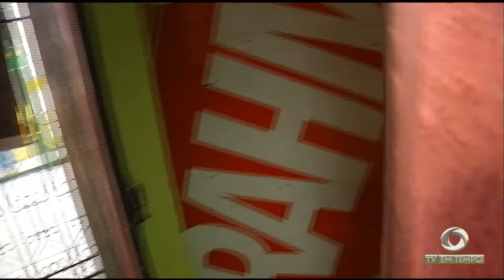Na Minha Casa, Agora: Ação feita na rua Leonardo Malcher, centro de Manaus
05º BLOCO AGORA 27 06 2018 - Na Minha Casa, Agora: Ação feita na rua Leonardo Malcher, centro de Manaus